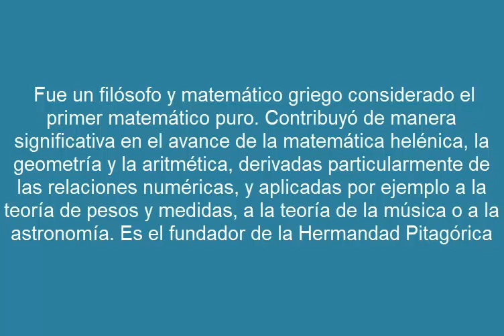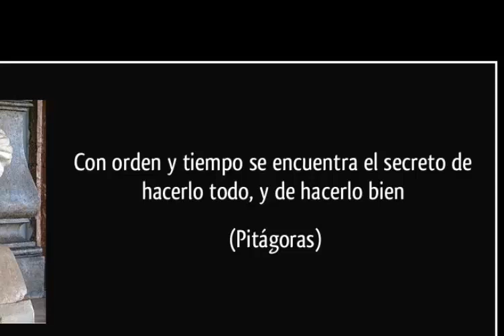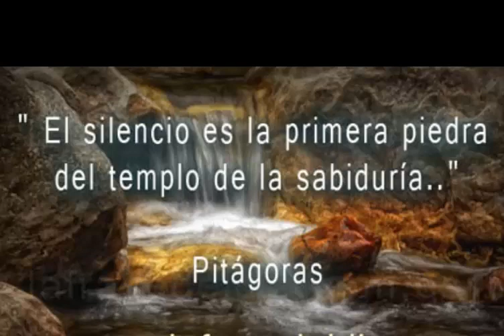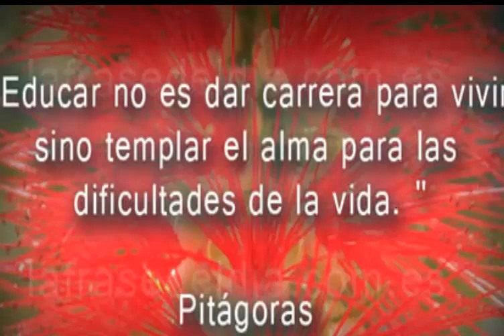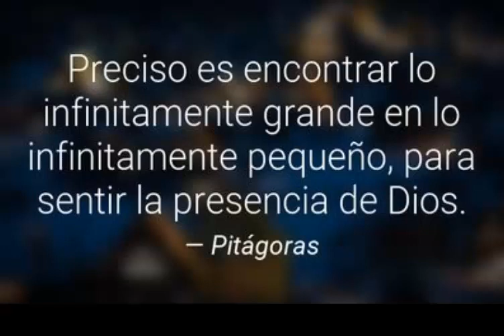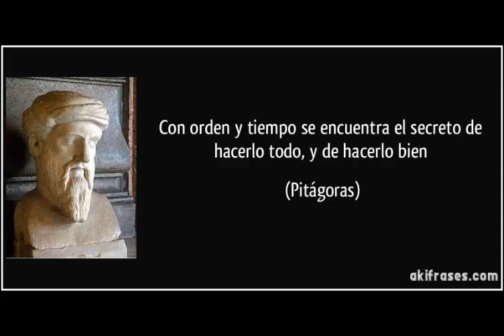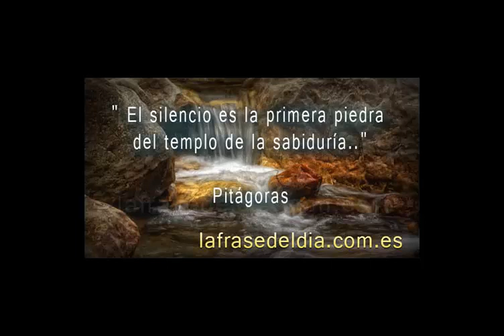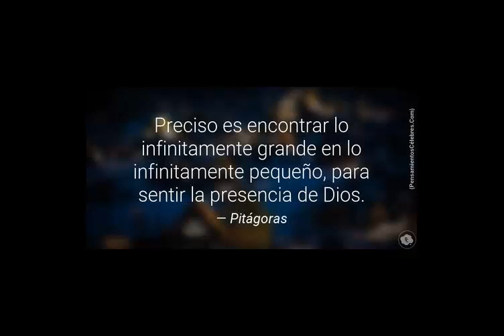La interesante vida de pitagoras